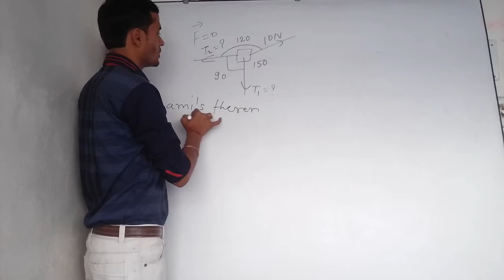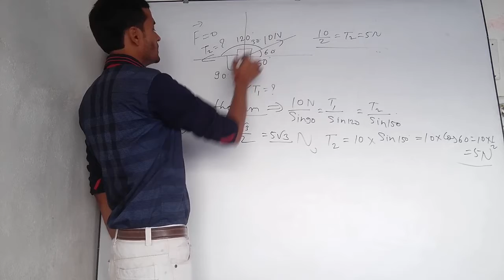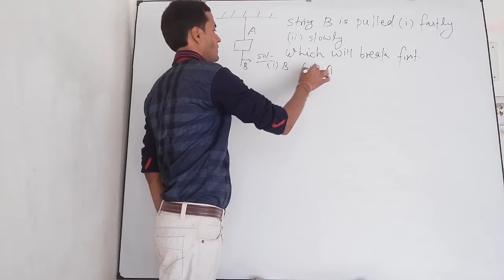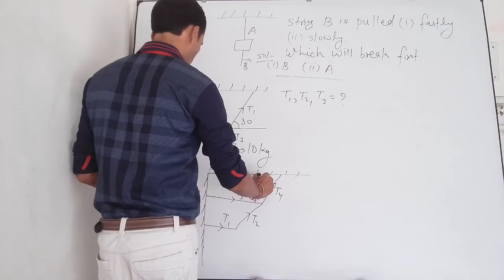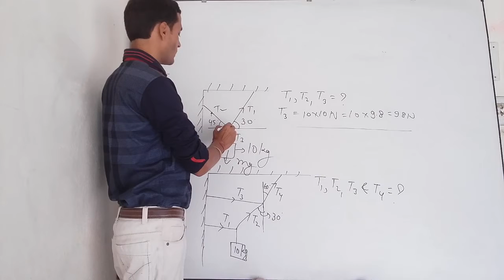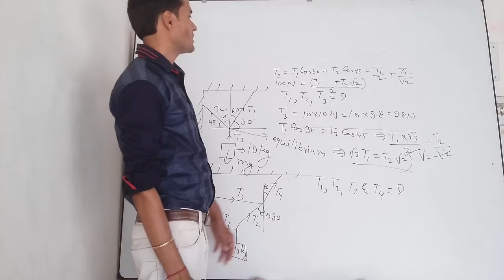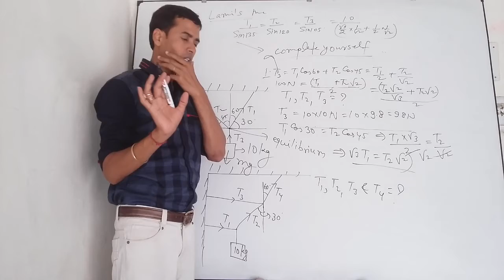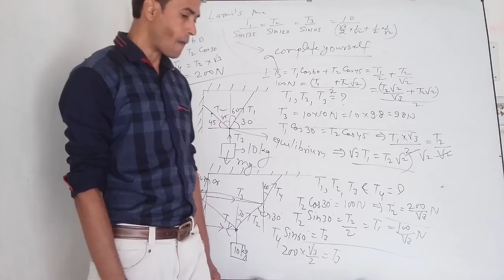EQUILIBRIUM OF A PARTICLE USING LAMI'S THEOREM FOR CLASSE11 NEET AIIMS IIT-JEE BY MUKESH KUMAR JHA